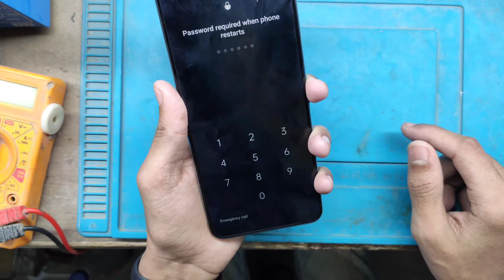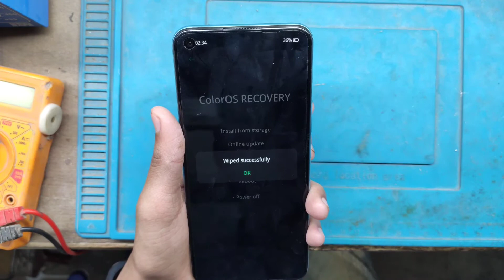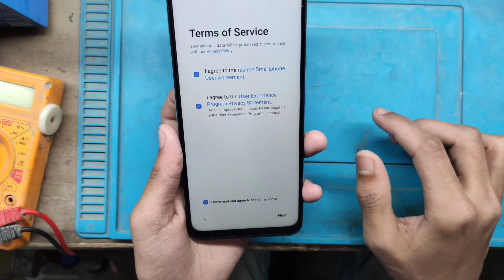Realme 7i Hard Reset & Setup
Businesses:-